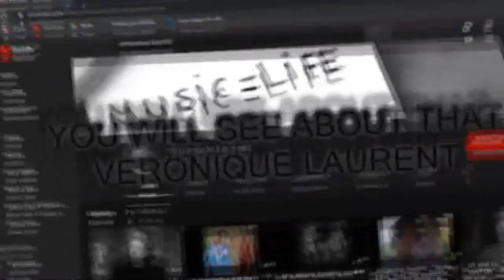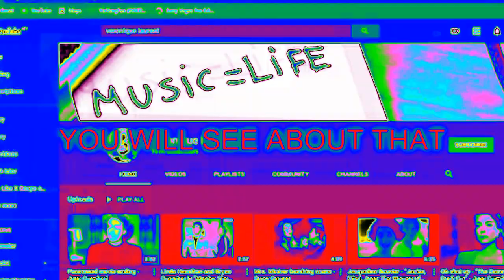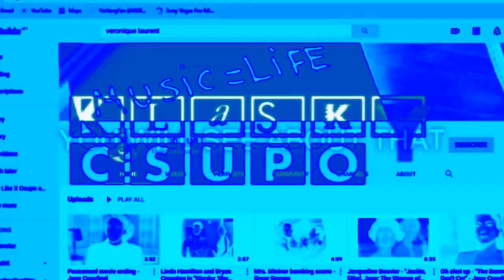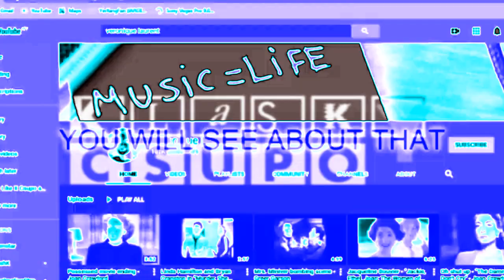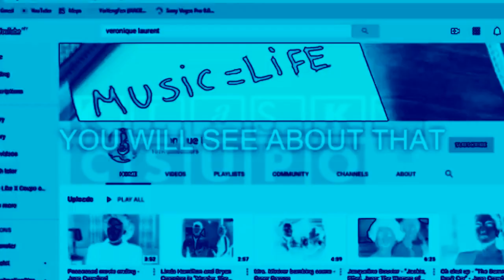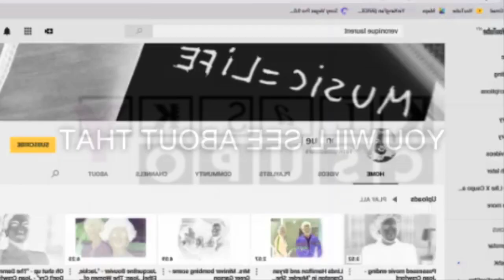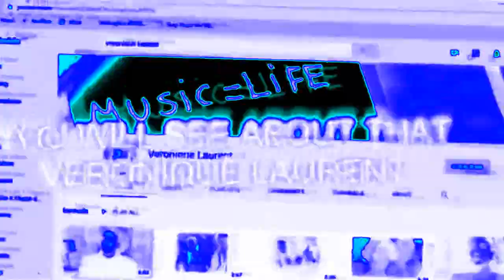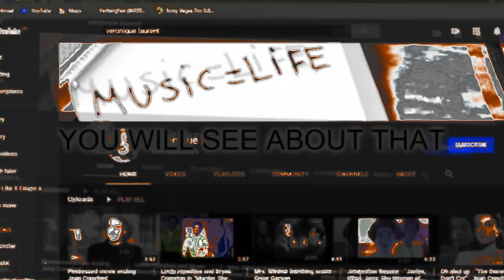(RQ) More like Veroniidiot Laurrubbish Csupo Effects (Sponsored by DTPUKTW50RE)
DTPUKTW50RE = Dancing Triangle Pumped Up Kicks Tongo With 50 Random Effects

List Effects:

0. Normal
1. X Is Super Creepy OMG
2. Scythe Effect 8.0
3. The Real G-Major 4
4. B-Major
5. Clearer
6. Crying X
7. Phased Effect 3.0
8. Windows 8 Chorded
9. G-Major 50
10. DUH
11. Fmaj Vocoder 2.0
12. PowerCityNoon
13. Radio Space Flanged Saw
14. Triangular X
15. G-Major 13
16. PowerBloodInvertFat
17. 42.0 DUH
18. G-Major 6
19. Extra Scary G-Major
20. X Has An AIDS
21. Electric Water
22. Angry X
23. Organ Effect 1.0
24. FlangedSawGroup
25. Real G-Major 11
26. PeugeotChorded
27. CyanChorded
28. Phased Effect 18.0
29. House Of Cards
30. G-Major 25
31. 67.0 DUH
32. FlangedSawPowerCityNight
33. F-Major
34. Hardshot K-Failed (A.K.A Gysarky Gysarpo)
35. Audacity Major
36. Flanged Saw Effect 7.0
37. Loudness
38. G-Major 16
39. BroKoto 2.0
40. The End Water Major
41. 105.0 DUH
42. Angry And Asleep
43. Wow! X Is Coolest!
44. Group Chorded
45. Phased Effect 11.0
46. X Wheez
47. Rubber Tongue
48. Ganja Major
49. Alien Cyan X
50. Jayden Galipo Major